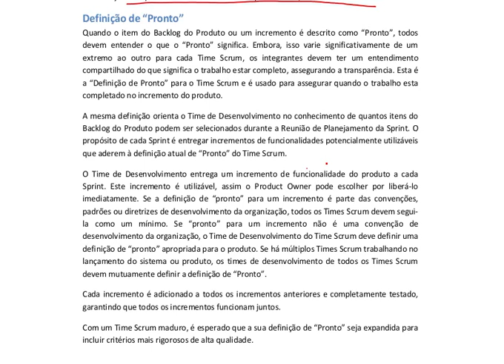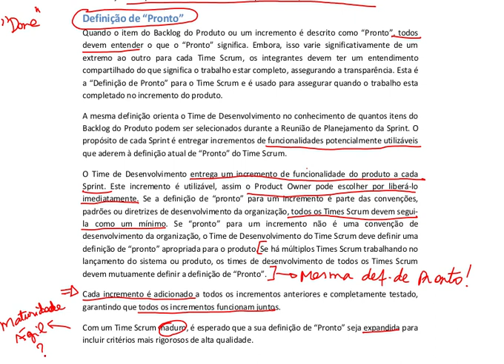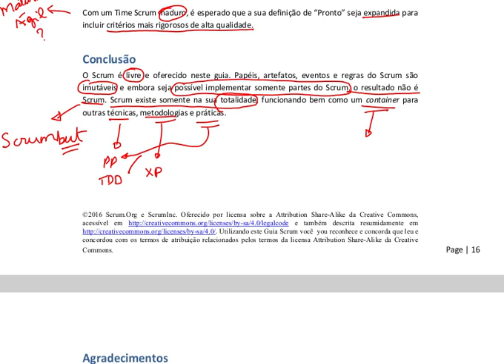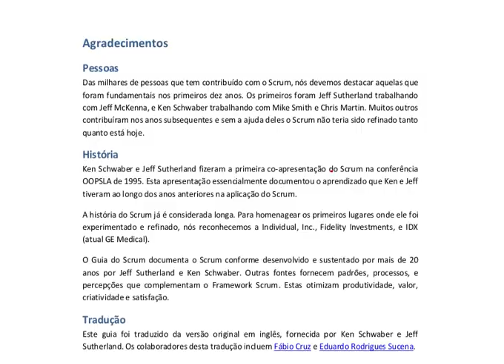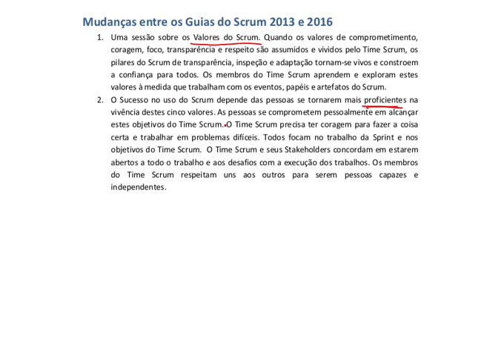Aula de Métodos Ágeis - 04/04/2017 Parte 5 - Scrum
Sobre o Guia do Scrum